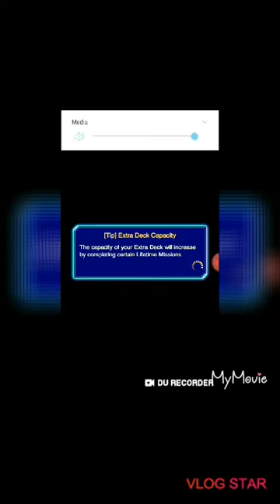Yu-gi-oh duel links-ARCADER 1999 VS Connwinn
I just wanted to show you guys an epic Yu-gi-oh duel links battle I had so I saved the video in the game and then edited and uploaded it hope y'all like it PEACE OUT!